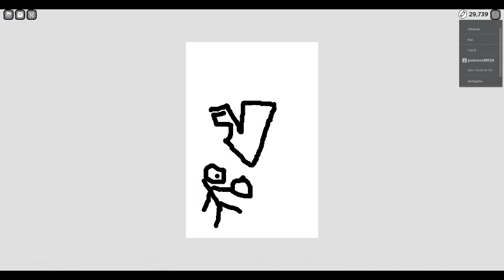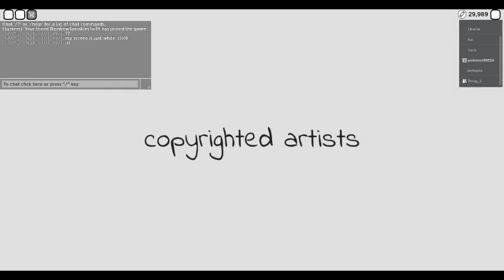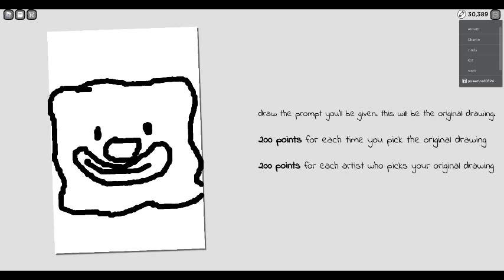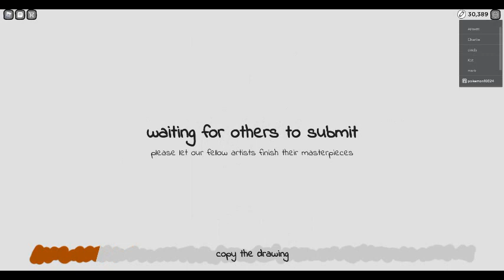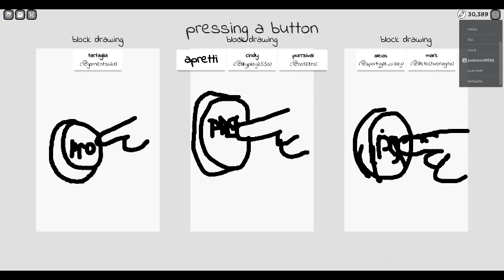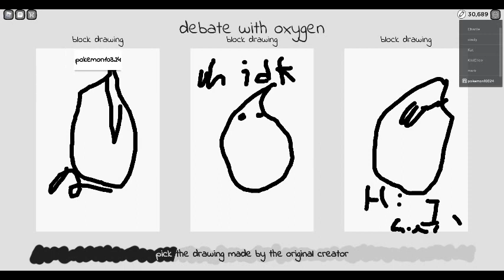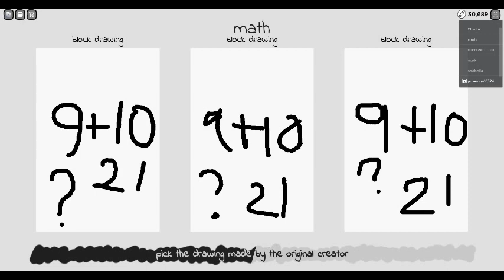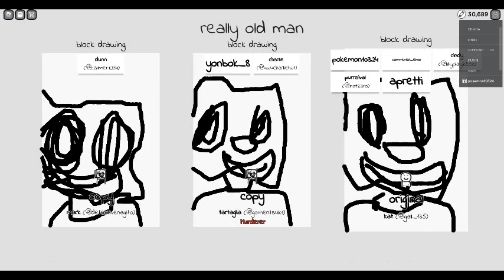Copyrighted Artists : With Rainbow : Rainbow Left and That Went Terrible For Me-